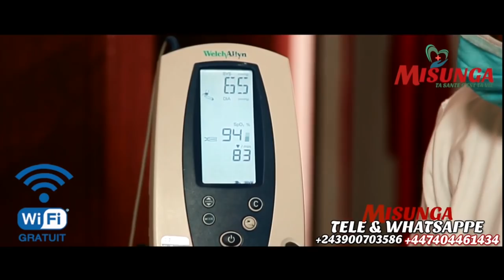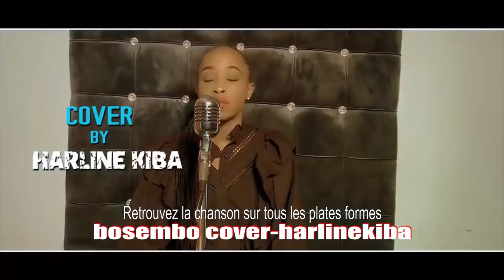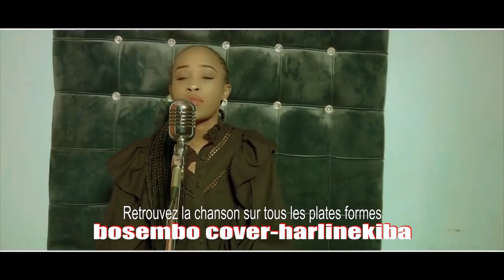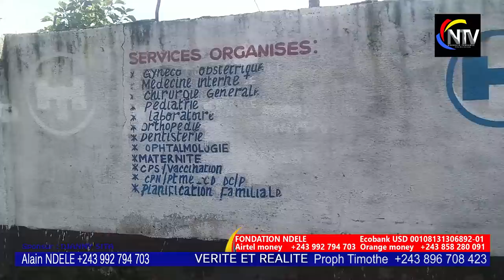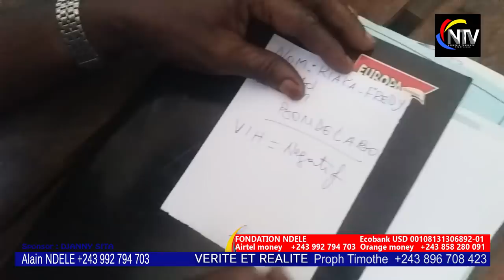SCANDALE:ÉGLISE YA PROPHÈTE EPANZANI? BA VÉRITÉS YA BA ENSEIGNEMENTS OYO NAKOYOKA BOLANDA